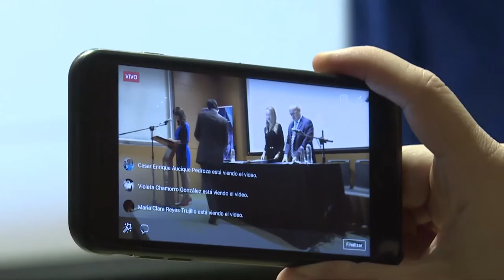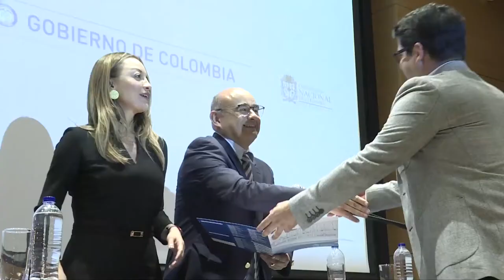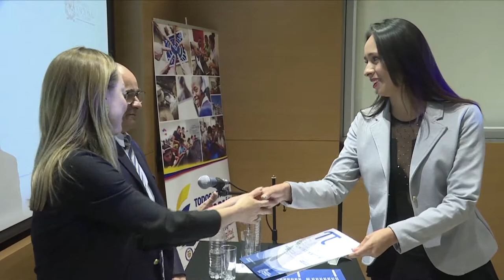DeParcheConMario y el Talento TI de las Entidades Públicas | ViveDigitalTV C9 N5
DeParcheConMario estuvo en la Universidad Nacional, visitando a los graduandos de los diplomados en TI, para poder brindar mejor servicio en las Entidades Públicas.